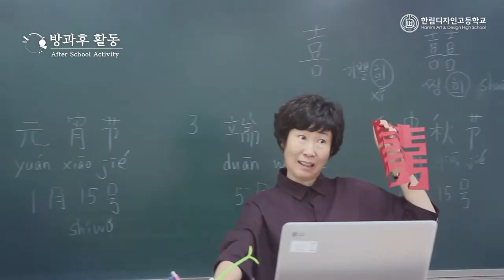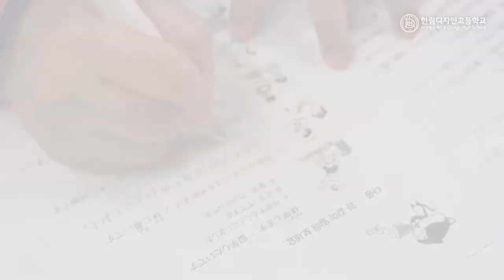[홍보영상] 내가 선택한 한림디자인고등학교 ㅣ 2022학년도 한림디자인고 홍보영상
[2022학년도 한림디자인고등학교 홍보영상]

안녕하세요^^
2022학년도 한림디자인고등학교 홍보영상입니다.

한림디자인고등학교 디자인과 선생님들과 학생들이 직접 '자체 제작'한 멋진 홍보영상입니다.

★경영회계과
★시각디자인과
★조형디자인과
★패션디자인과
★뷰티디자인과
5개의 학과로 이루어진 특성화 여자고등학교입니다. 영상에서 한림디자인고등학교의 다양한 프로그램과 시설들을 확인할 수 있습니다.

▶페이스북 에서 더 많은 정보를 찾아보실 수 있습니다^^